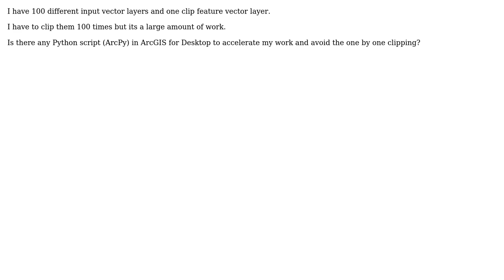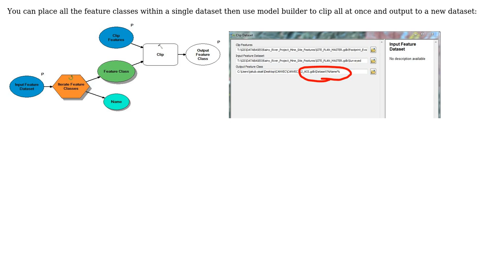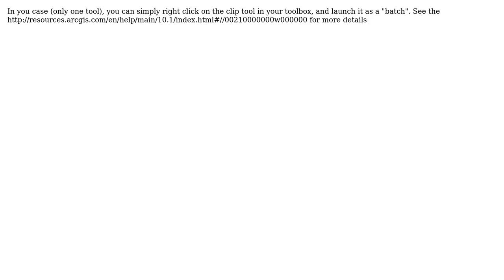GIS: Clipping faster (i.e. in bulk/batch) in ArcGIS for Desktop? (3 Solutions!!)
GIS: Clipping faster (i.e. in bulk/batch) in ArcGIS for Desktop?

With thanks & praise to God, and with thanks to the many people who have made this project possible! | Content (except music & images) licensed under CC BY-SA | Music | Images & others | With thanks to user radouxju user PolyGeo user mrbandy user matt wilkie user Jakub Sisak GeoGraphics user Alex Tereshenkov and the Stack Exchange Network Trademarks are property of their respective owners. You are responsible for your own actions.